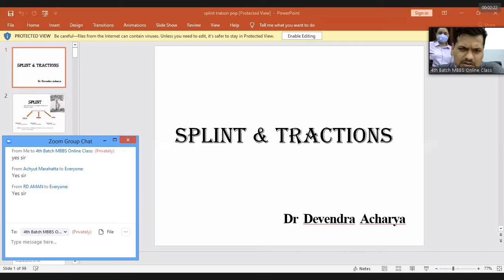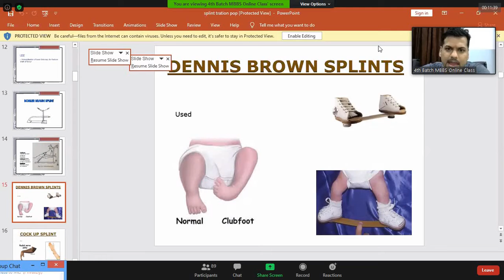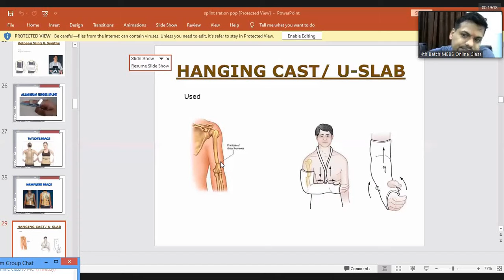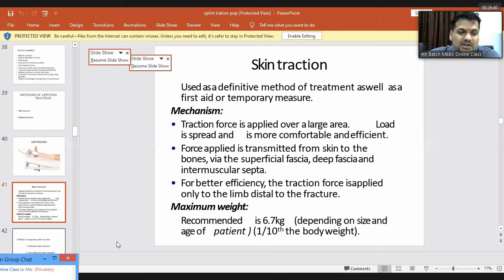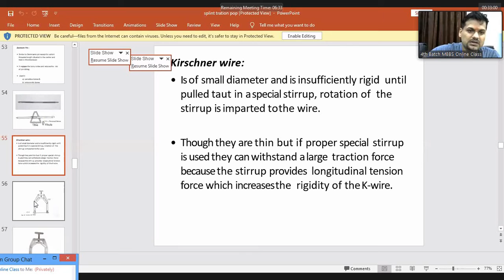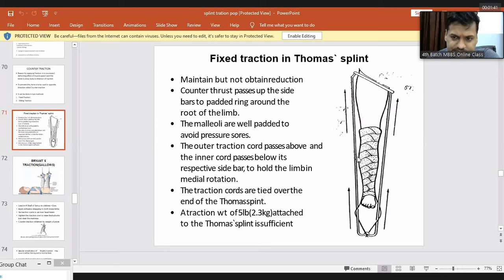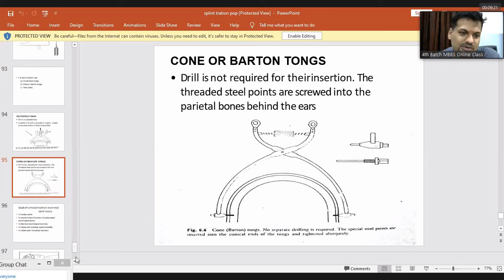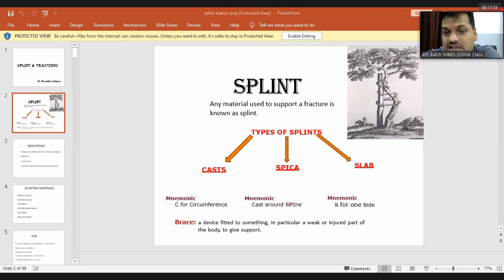Orthopedics : Splint and Traction